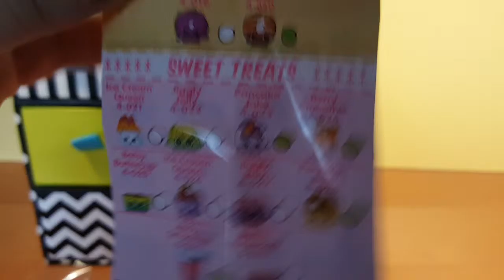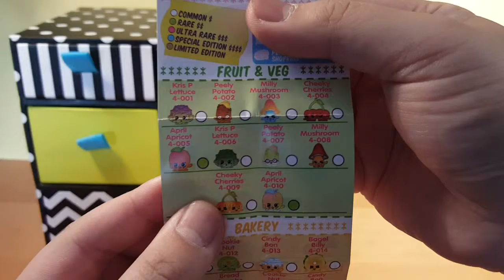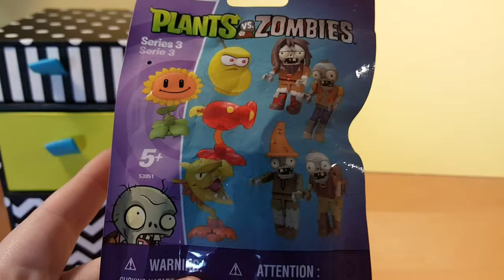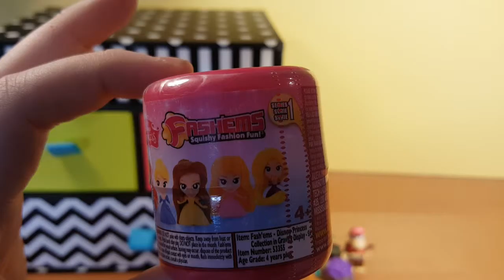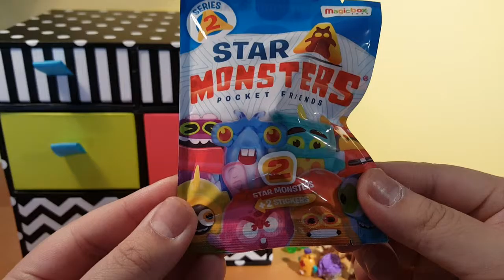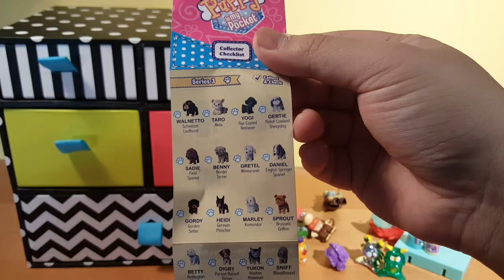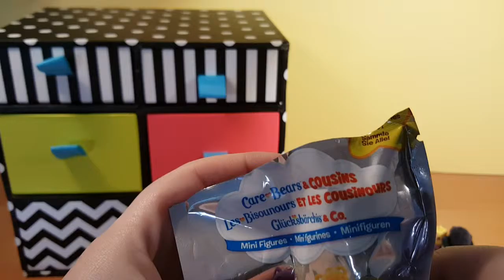Disney's Tsum Tsum, Shopkins, Plants v zombies, Mario, Care bear and many more blind bags.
Knock, Knock. who's there? It's Clairey and Will!

Welcome to Toy Town Mania :) We love blind bags, do you? Here we open Disney's tsum tsum, care bears, plants vs zombies, mario, Disney's princess and many more.